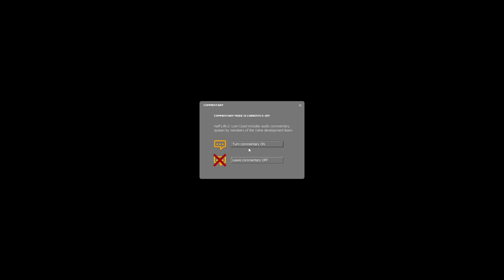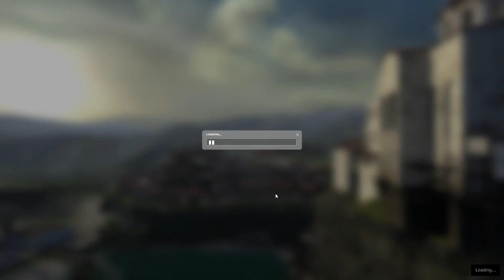That Was Short, Half-Life 2, Lost Coast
that was short, very much so